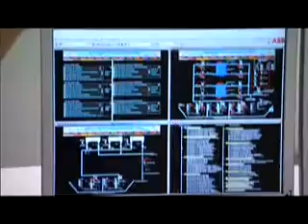Coal industry propaganda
Coal used to be a four-letter word in environmental circles. But supercritical coal-fired technology  is helping change that perception. Watch a new kind of power plant take shape in America's heartland, one capable of producing much more electricity, with far fewer emissions than traditional coal-fired units.